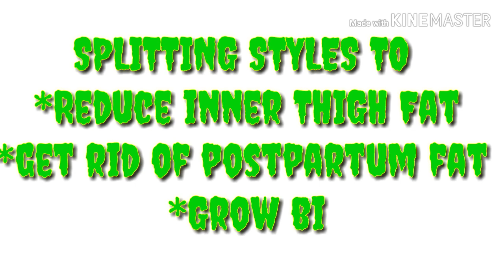FLEXIBILITY stretching Exercises|SPLIT Stretches For BOYS|Gymnastics FLEXIBILITY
with these splitting POSTURE  get rid of
*postpartum fat
*destroy Inner thigh fat
*Grow wider hips

Help my channel reach 1000subscribers..
Sharing is love ❤